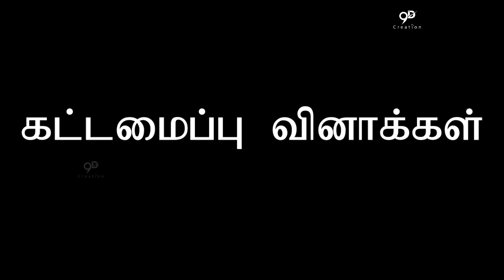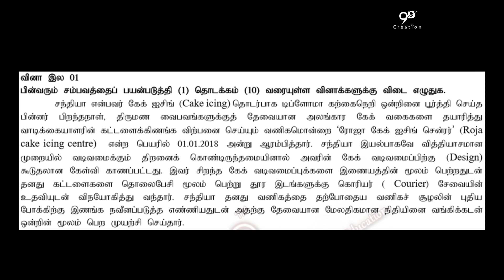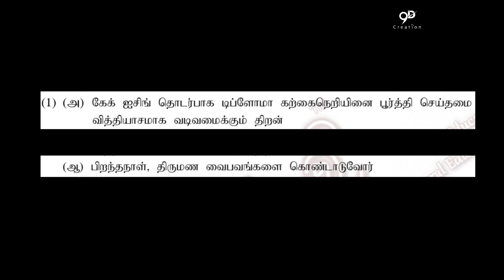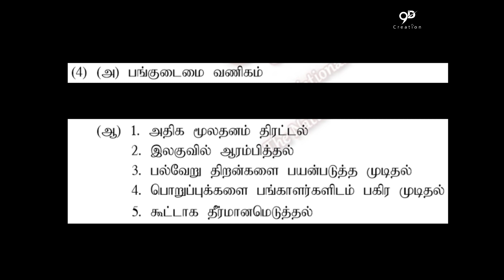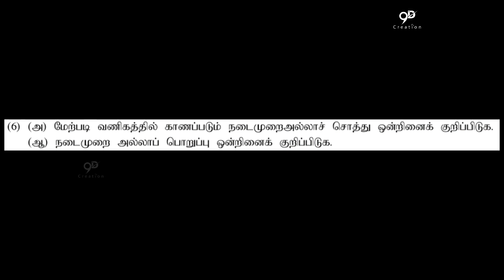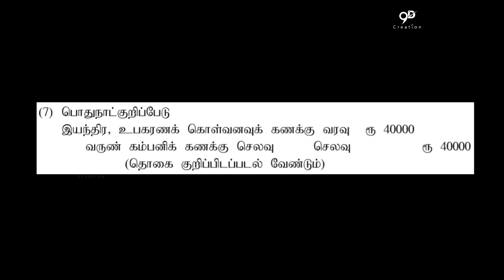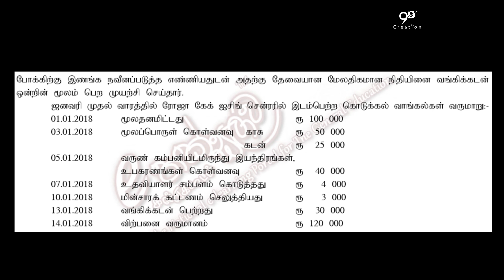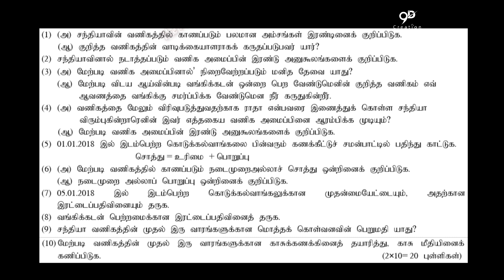Part 10 | வணிகமும் கணக்கீட்டுக் கல்வியும் | கா. பொ. த. சா|தரம் 11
NEXT
PART - 11 👉 பயிற்சிகள்